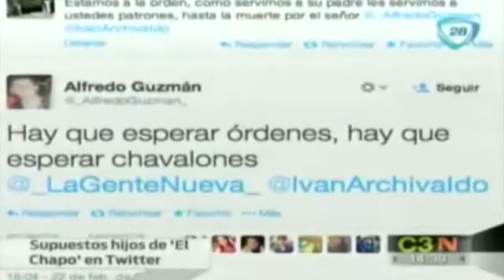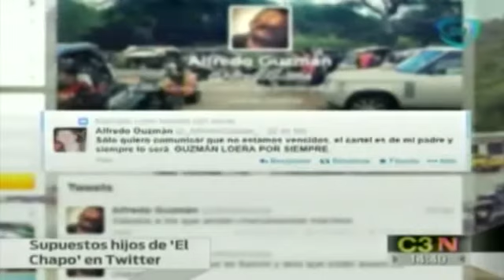Hijos de Joaquín El Chapo Guzmán lanzan amenazas a sus captores Cae el Chapo